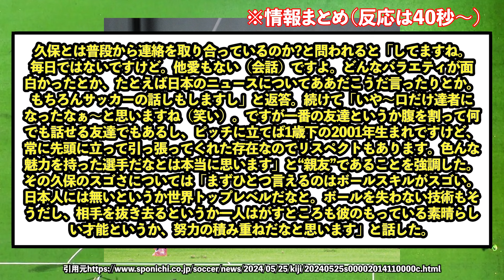【衝撃】日本代表DF菅原さん、久保建英にとんでもない発言するw